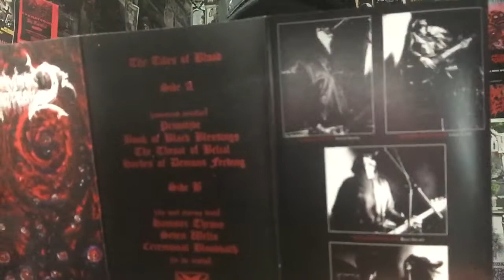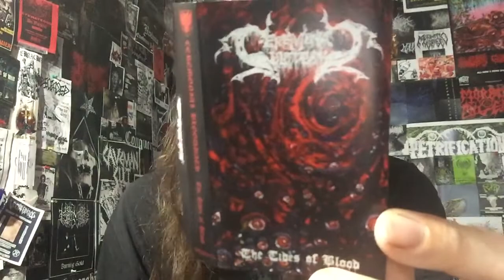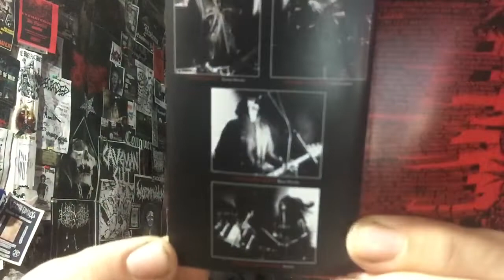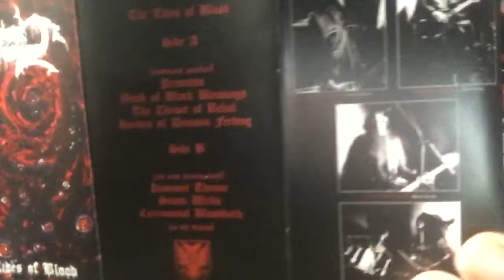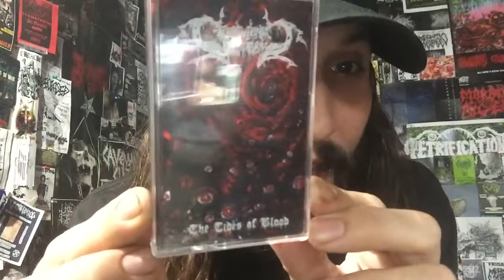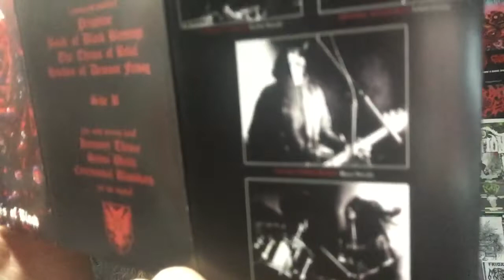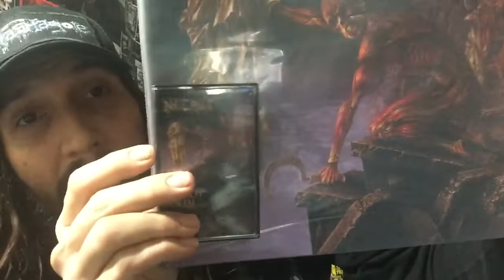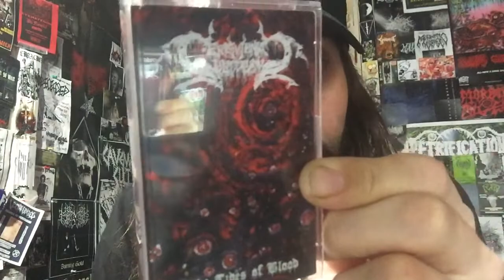Vital Vinyl Vlog: Ceremonial Bloodbath-The Tides Of Blood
HOLY CRAP, “CEREMONIAL BLOODBATH-THE TIDES OF BLOOD” IS AWESOME!!!
THIS TEN TRACK ATROCITY OF BARBARIC DEATH METAL FROM VANCOUVER CANADA ON , “SENTIENT RUIN LABORATORIES” IS A MASTERWORK OF CHAOTIC BESTIAL DEATH METAL, WITH INFLUENCES FROM “DEICIDE” TO , “BLASPHEMY”!
IT’S CRISPY PRODUCTION MAKES IT STAND OUT AND REALLY REMINDS ME OF, “TEITANBLOOD” AT TIMES.
BUT THEN THINGS SWITCH UP AND YOU SWEAR YOU JUST HEARD A RIFF THAT SOUNDS LIKE, “MORTICIAN”... WITH ITS , “WAR METAL” VIBES COSMETICALLY WITH THE J-CARD LAYOUT, STAGE NAMES, EACH SIDE OF THE ALBUM HAVING A DIFFERENT NAME... , “CEREMONIAL BLOODBATH” TOOK ALL THEIR FAVORITE BANDS, PUT THEM IN SOME SORT OF BARBARIC CAULDRON AND CREATED ONE OF THE DARKEST, MOST CHAOTIC DEATH METAL RECORDS ALL YEAR!
“Vancouver BC death metal horde Ceremonial Bloodbath finally issue “The Tides of Blood”, a long awaited and highly anticipated debut full length album of abhorrent and malformed dark death metal twilight and of complete sonic torment emanating from a place of utter wretchedness and abandon. With its members coming from established VC BC bands like Scum Division Cult, Nightfucker, Encoffinate, Radioactive Vomit, Grave Infestation, Mass Grave, Temple of Abandonment and Deathwinds, Ceremonial Bloodbath is an unholy coalition of some of Vancouver BC's most established and experienced musicians, who have come together to forge the most darkened, demented and hideous strain of bastard death metal they could fathom, taking cues from bands like Blasphemy, Sarcófago, Mystifier, Beherit, Archgoat, Vassafor, Mortician, Deicide etc. and blurring the sum of their influences into a sonic monstrosity devoid of any sanity or shape. Both extremely primitive and regressed, but highly unpredictable and experimental, Ceremonial Bloodbath's death metal is a place in which reference points and familiarity are nihl and set against the odds of complete insanity and chaos. With its barbaric riffs twisted and bent out of shape, its schizoid leads and diseased atmospheres, and an execution delivered with complete barbarism and deformity, Ceremonial Bloodbath have created one of the most inverted, hallucinogenic, crepuscular, and inhuman death metal absurdities that you will hear all year.”

Ceremonial Bloodbath-The Tides Of Blood